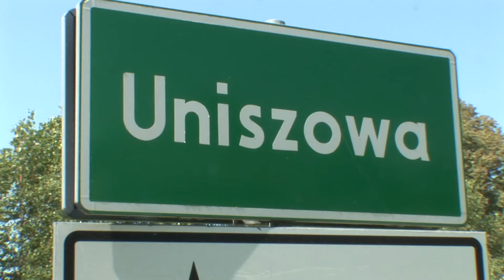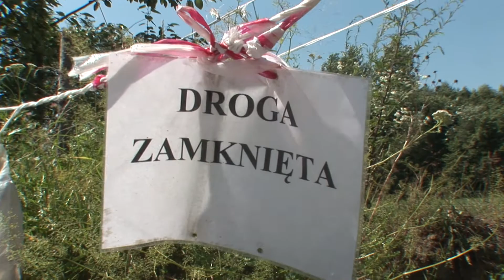Naprawa mostów w Ryglicach